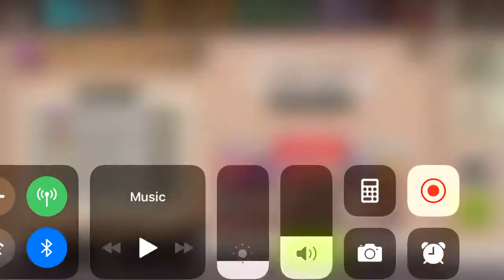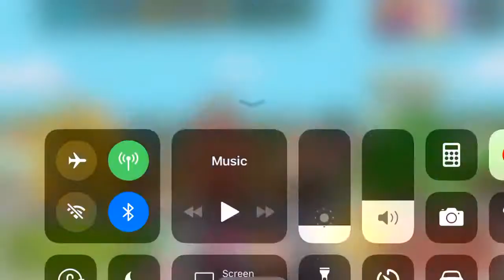Team Wars week #4 ! Bushy illuminati leader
My last SPPD YouTube upload. Great games. Love you illuminati, best of luck to the new leadership x